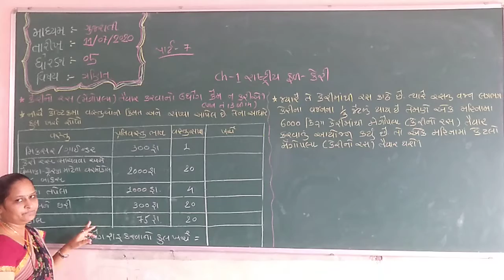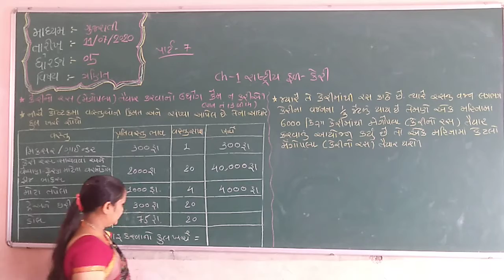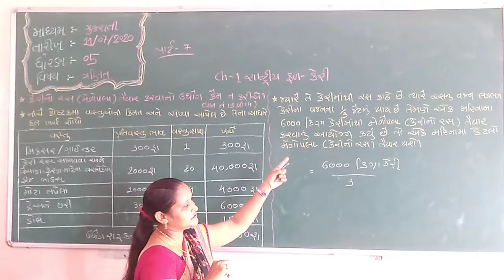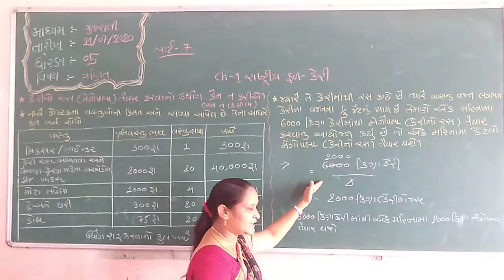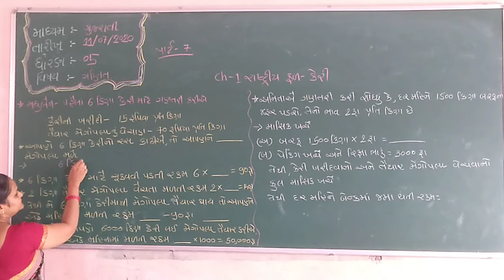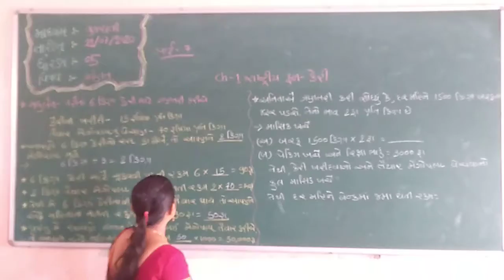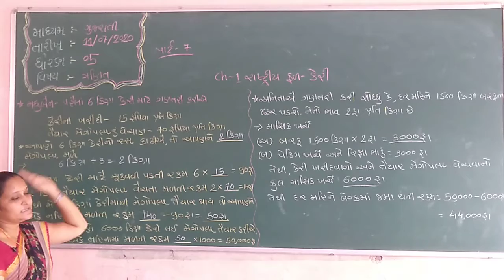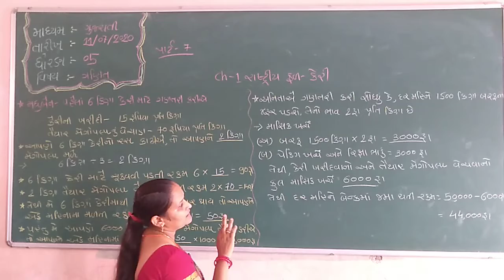Std 5 Gujarati Medium Sub Maths Ch 1 Rastriy Fad Keri Part 7